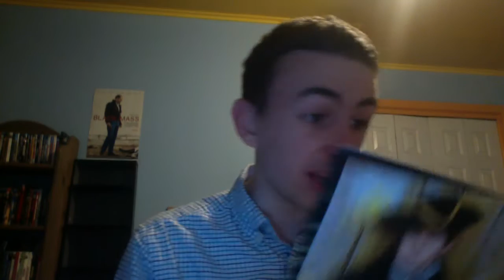The Curious Incident of Dog in the Night Time Review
Amazing Mind blowing play that is simply one of the best productions of all time with amazing performances and a very different kind of style that reinvents what you think you know about theater and plays and definitly is something everyone needs to see!!